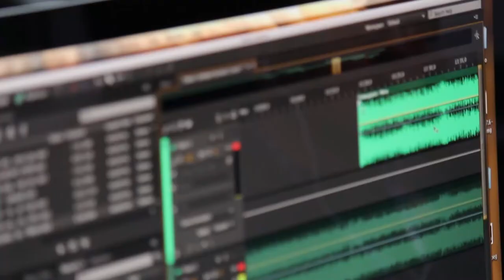Jhoana se Entrena en ViveLab Nariño ¿Y tú?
Con el objetivo de seguir fortaleciendo el talento humano del Departamento, a través del Centro de Emprendimiento Digital y Tecnológico de Pasto Carlos César Puyana y el proyecto ‎ViveLab Nariño‬; una iniciativa financiada por el Ministerio de la Tecnologías de la Información y las Comunicaciones, Colciencias, la Gobernación de Nariño como proponente, la Alcaldía de Pasto como aliado principal, y ParqueSoft Pasto como ejecutor, invitan a participar de la convocatoria del mes de mayo, para que estudiantes, profesionales, y la ciudadanía en general participen de una nueva oferta que tiene como fin complementar y especializar la formación, de los participantes, gracias  a entrenamientos 100% prácticos con profesionales idóneos en diferentes áreas.